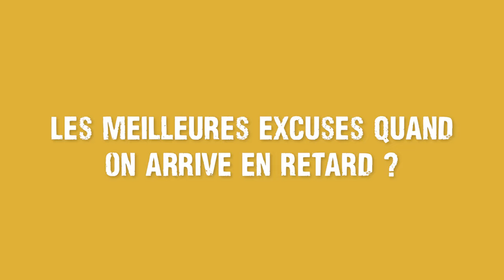Les meilleures excuses quand on arrive en retard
Arriver en retard, ça arrive à tout le monde, surtout quand il fait beau dehors! Voici un florilège des meilleures (et des pires) excuses entendues à Réjean-Ducharme.

La saison 4 c'est tous les vendredis à 17h sur ICI TÉLÉ et gratuitement sur ICI Tou.tv